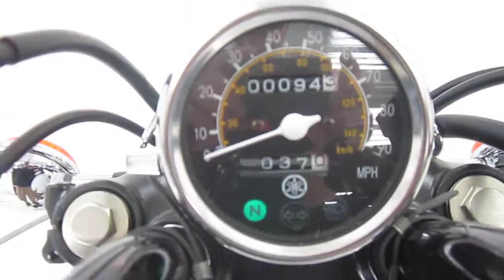2014 YAMAHA V STAR 250 @ iMotorsports A2547